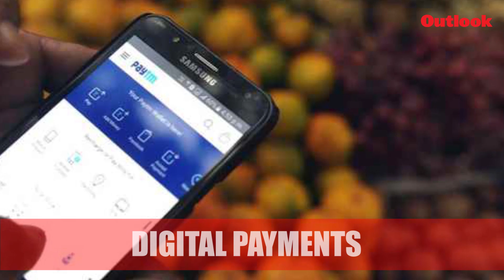NaMo Nomics: What Has Worked And What Hasn't?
Has the Modi experience matched the promised Modi magic of 2014? Verifiably not. But has its patchwork quilt offered enough warmth to see it through 2019? We will know in a few months.